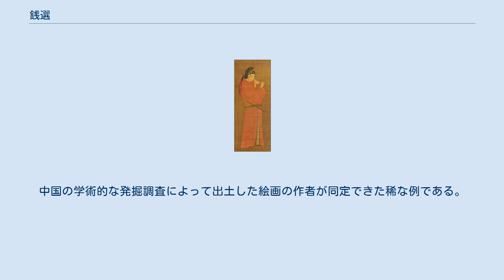銭選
銭 選（せん せん、生没年不詳）は、宋末から元初にかけての文人画家・篆刻家である。
生年は1235年前後、卒年は1301年以降と推定される。
字は舜挙、号は玉潭・巽峯・清癯老人・習懶翁・霅谿翁など。
湖州烏程県（現在の浙江省湖州市呉興区）の人。
 宮女図　国宝　元時代　個人蔵 銭選は南宋末に進士に及第するも生涯にわたって仕官していない。
宋朝滅亡後は呉興に移り住み、他の遺民画家と文人グループを形成し、「呉興八俊」と称揚される。
元朝最大の芸術家とされる趙孟頫と文雅の交友があり、書画三昧の生活を送る。
趙孟頫がクビライに招聘されると他の文人達もこれに従ったが銭選は潔しとせず、ひとり故郷に隠逸した。
このことが遺民としての忠誠心の現れとして後世に評価されている。
 画の力量は職業画家と間違われるほど巧みで、晩年はそのためにかえって贋作が横行した。
これを防ぐ為に画に詩文を書き入れたという。
南宋画院の硬直した画風に反駁し、北宋の趙伯駒・李公麟・趙昌などの筆法を採り入れ、復古主義的な画風を確立した。
この主張は元末四大家に受け継がれ、文人画の隆盛に繋がった。
趙孟頫に「文人画とは？」と問われて「隷体の画である」と返答したとされるが、この逸話は文人画論に著名である。
 銭選・趙孟頫・李衎・高克恭・商琦を元初五大家とする呼称もある。
 落款印が拙劣であることなどから、職工に依頼せずに印章を自刻したと推定され、篆刻家の先駆けと目される。
 1970年から1971年にかけて発掘された明の太祖の第10子である魯王朱檀の陵墓（現在の山東省済寧市鄒城市）から銭選の画（蓮花図）が出土した。
中国の学術的な発掘調査によって出土した絵画の作者が同定できた稀な例である。